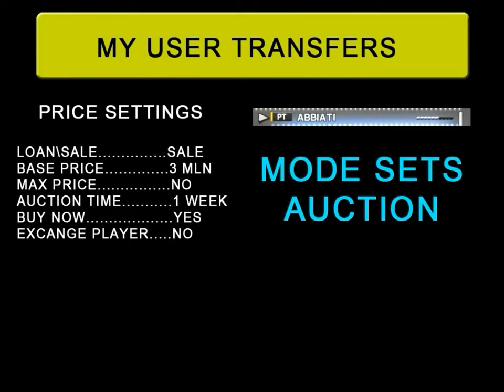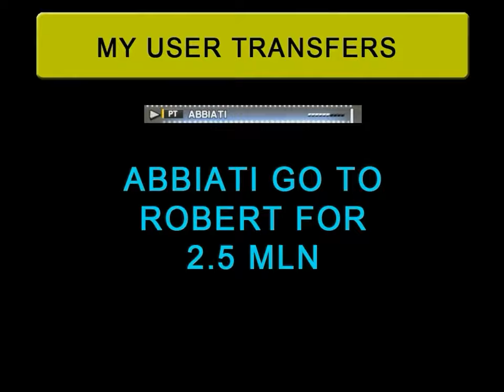PES 2014 Suggestion - master League Online Transfers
Gestire i propri trasferimenti in prima persona, prestiti, scambi, e aste. Tutto tra utenti Online.